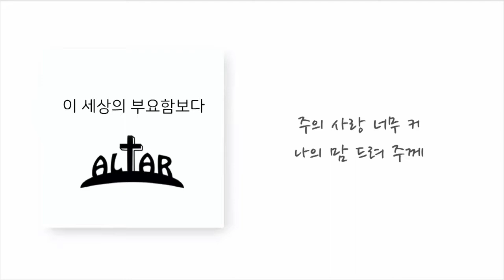이 세상의 부요함보다(예수전도단.ver) - 200705 ALTAR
*출력 오류로 뒤부분 빈공간이 2분 정도 나옵니다. 이해해주세요 ㅎㅎ*
저희 ALTAR는 "제단"이라는 뜻으로 광주안디옥교회 청년예배의 찬양을 담당하고 있습니다.
또한 새이안의 예배를 위해 현재 21명의 팀원이 각자의 자리에서 예배의 자리에서 기도로 준비하며 예배를 사모하는 찬양팀입니다. ▶ 새이안 청년부 인스타그램
▶ 예배안내: 매주 주일 오후 1시 20분(3부) 광주안디옥교회(광주광역시 서구 마륵복개로 188) 3층 대예배실